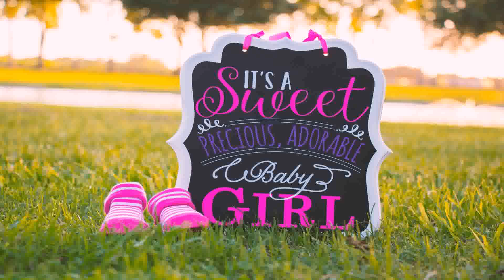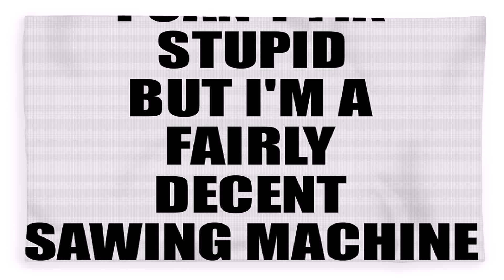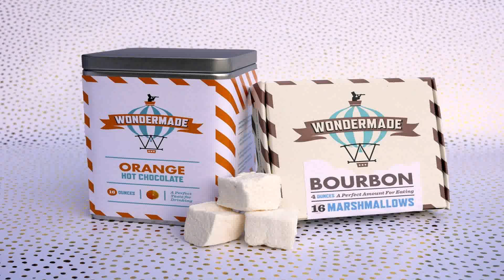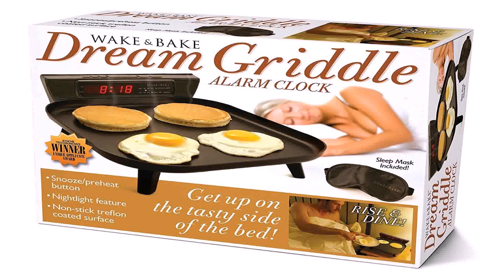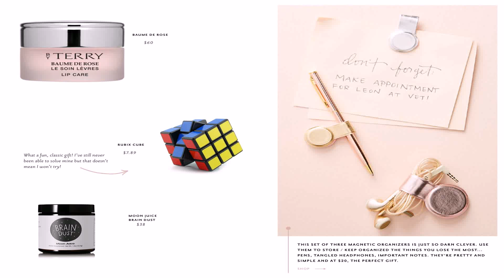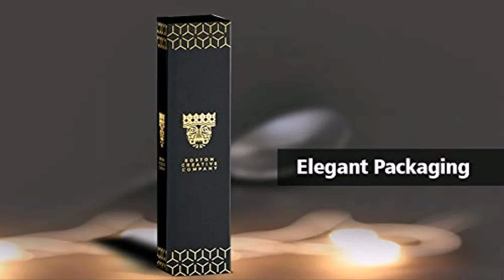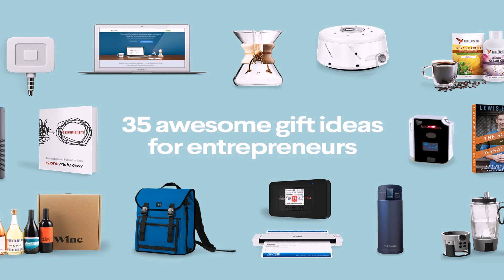Coworker Gift Ideas